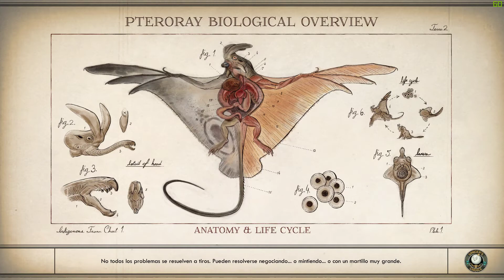The Outer Worlds #8 -- si no nos quieren nos vamos -- Español / Castellano